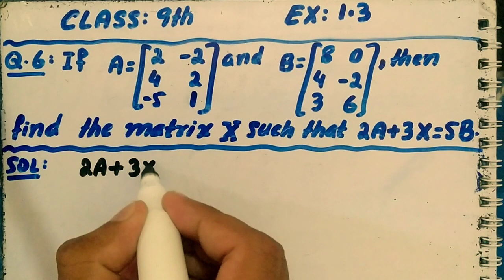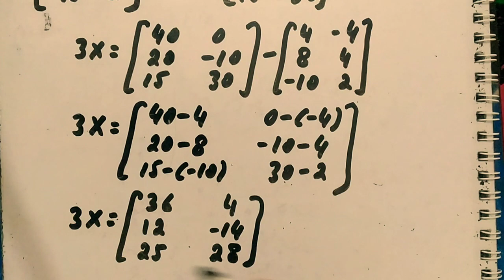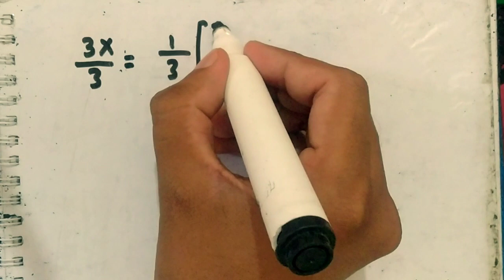Find the matrix X such that 2A+3X=5B || Qazi Math Academy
In this video we are given two matrices A and B of order 3-by-2. We have to Find the matrix X such that 2A+3X=5B.